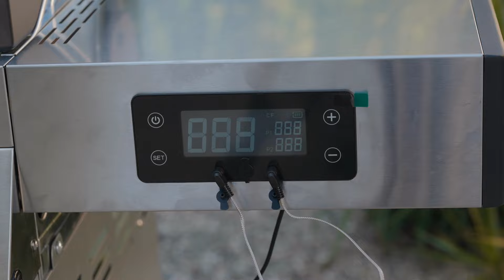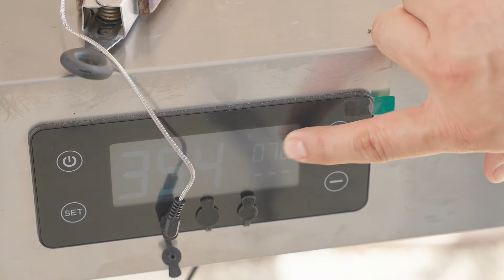How To GRILL A TRI-TIP And Make A DELICIOUS Sandwich | Denali 605 pro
Welcome to our latest cook on the Denali 605 Pro Gas Grill! Join us as we grill a mouthwatering tri-tip to perfection. In this step-by-step video, we'll guide you through the entire process, from prepping the tri tip to achieving that perfect sear on the grill.

next we will vacuum seal it and slice the next day for a mouthwatering tri tip sandwich. I'll demonstrate how to assemble the ultimate sandwich using the grilled tri tip, perfectly toasted bread, and gooey melted cheese—all with the help of our trusty Denali 605 Pro Gas Grill.

Get ready to elevate your grilling game and tantalize your taste buds with this irresistible tri tip sandwich recipe!